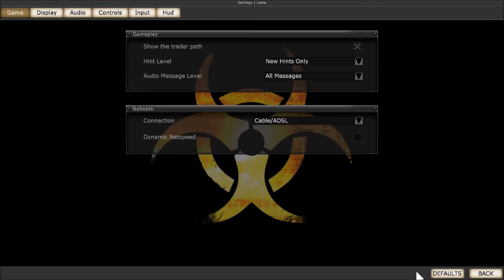Killing Floor - Pyro Chats - Episode 3 - Speletons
Speletons:
Zinker
Derek